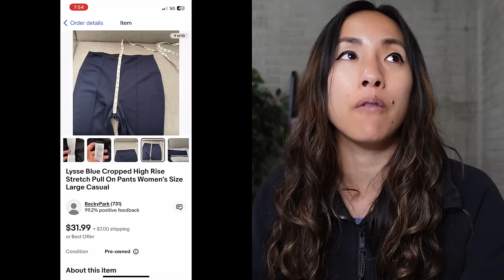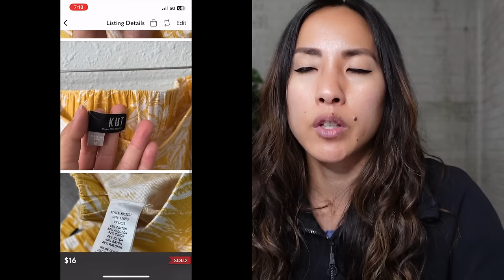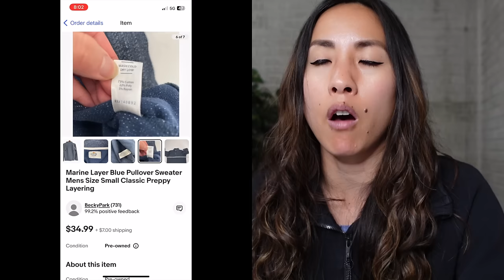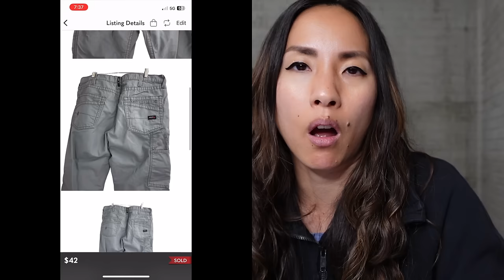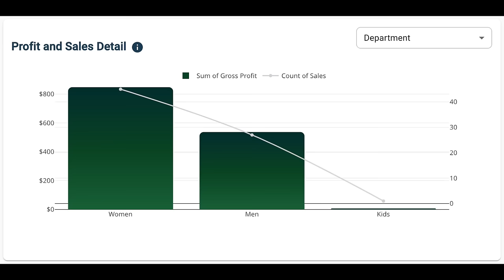Everything That Sold in the Entire Month of JANUARY on eBay, Poshmark, Mercari, & depop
I'm so far behind on my what sold videos that I am now doing a video for the entire month. I still share about every single sale, but now you get the entire month in one video. These are all my eBay, Poshmark, Mercari, and depop sales from the month of January.

Topics covered in this video:
✅ My sales from the month of January 2024 on reselling platforms like Poshmark, eBay, Mercari, and depop
✅ The tools I use for my reselling business
✅ Reselling tips for a variety of reselling platforms

🐌 📬 SNAIL MAIL 🐌 📬

👩🏻‍💻 RESELLING PLATFORMS 👩🏻‍💻

(New to Mercari? Earn $10 off your first purchase, just for singing up!)

(New to Kidizen? Use code (pfb4n) to earn $5 of credit when you sign up!)

(New to Whatnot? Earn $15 credit just for signing up!)

(New to ThredUp? Earn $10 off your first purchase when you sign up!)

✨ RESELLING SERVICES I USE ON A DAILY BASIS ✨

🛒 RESELLING EQUIPMENT AND TOOLS I USE FROM AMAZON 🛒
✔️ Konseen Large Photo Light Box
✔️ Samtian Photo Box
✔️ Dymo 4XL
✔️ Dymo Compatible Shipping Labels (1 roll)

📷 YOUTUBE EQUIPMENT I USE FROM AMAZON 📷

✔️ Sony ZV-1 Digital Camera
✔️ Rode VideoMicro Compact On-Camera Microphone

🎵 MUSIC 🎵